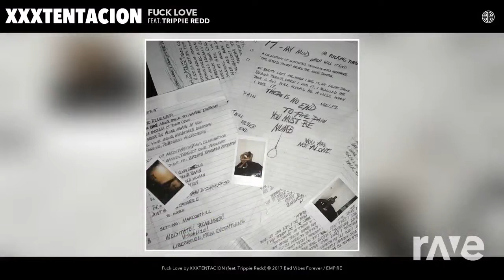Lowkey Love - Xxxtentacion & Lucha ft. Trippie Redd | RaveDj